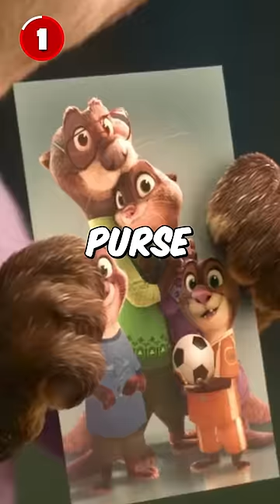Did You Notice These 5 Animation Mistakes in Zootopia